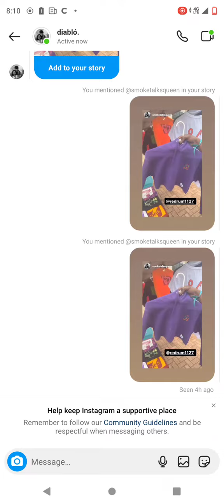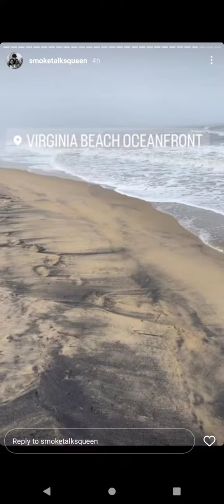May 3, 2023